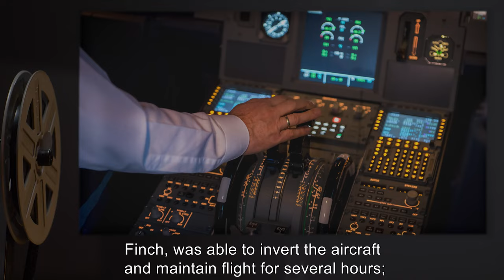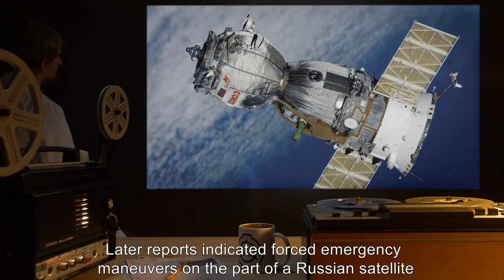SCP-858 | Gravity's Rainbow (SCP Orientation)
Today we will be studying Item number SCP-858: Gravity's Rainbow, Object class: Keter.

SCP-858 is a migrating noctilucent cloud which affects cirrus cloud formations beneath it. Presence of SCP-858 can be easily identified by the iridescent refraction within the cirrus formations, which, once affected, descend until precipitation ensues.

Contact with precipitation from affected clouds immediately and permanently alters solid matter on contact.

and released under Creative Commons Sharealike 3.0. Contributor: Lowell

Author: Simon A. Eugster
Author: そらみみ